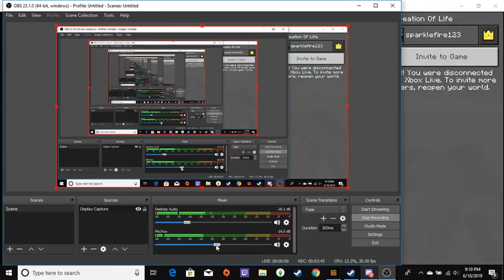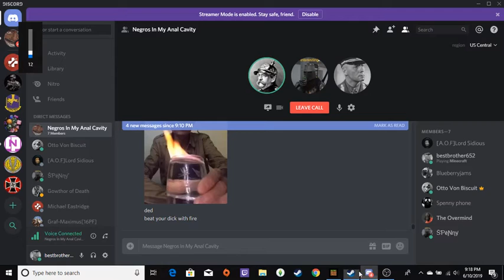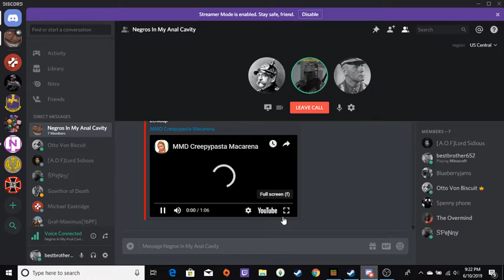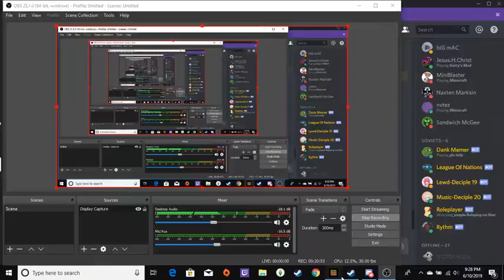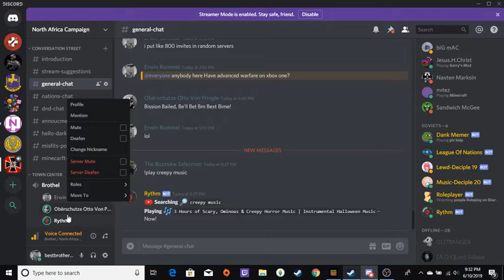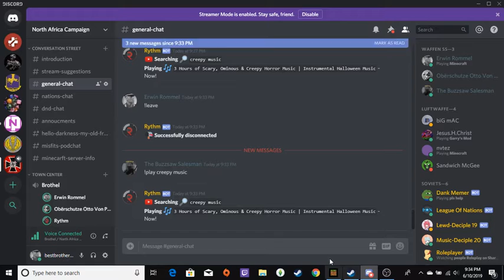Creppy Pasta Minecraft 1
The Story Starts At 20 mins